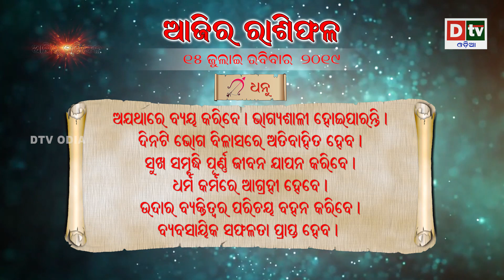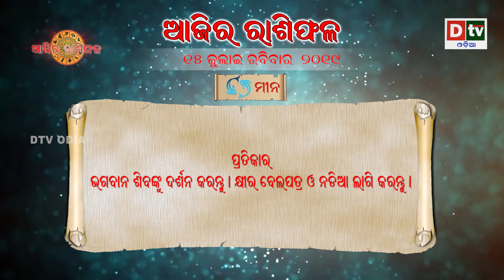AJIRA RASIPHALA 15 07 2019 | Daily Horoscope | ଦେଖନ୍ତୁ କେମିତି କଟିବ ଆଜିର ଦିନ